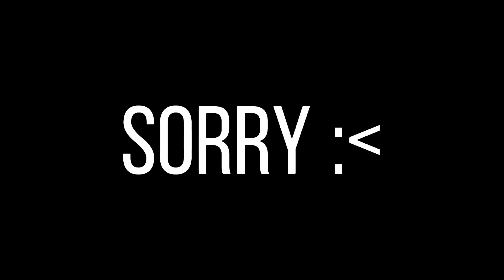Giyuu Tomioka ⚠️Spoiler Warning⚠️